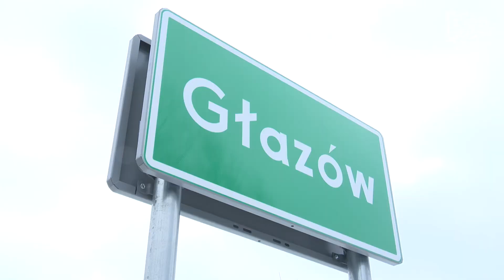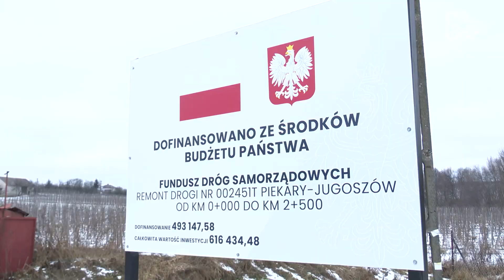STV: Obrazów podsumowuje tegoroczne inwestycje. Do wydania gmina ma jeszcze 18 milionów złotych